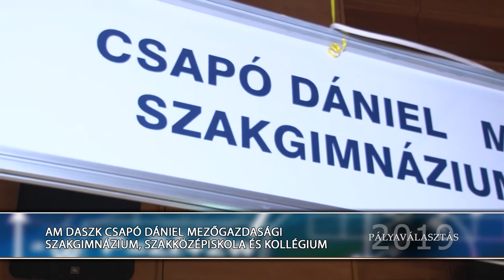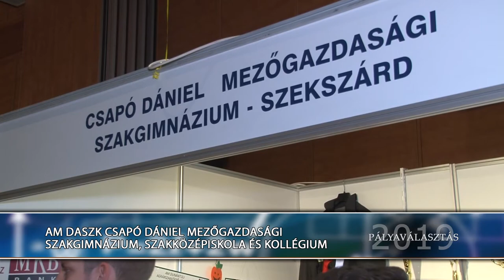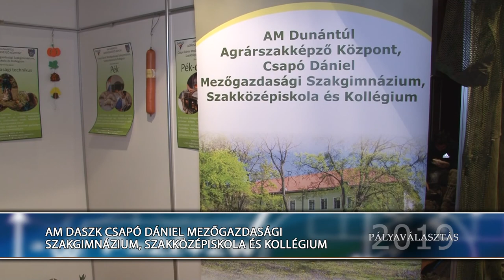Csapó Dániel Mezőgazdasági Szakgimnázium, Szakközépiskola és Kollégium - Pályaválasztási kiállítás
Csapó Dániel Mezőgazdasági Szakgimnázium, Szakközépiskola és Kollégium - Pályaválasztási kiállítás  Szekszárd